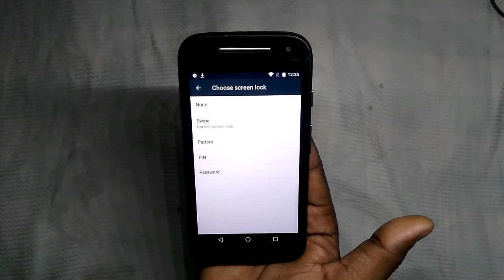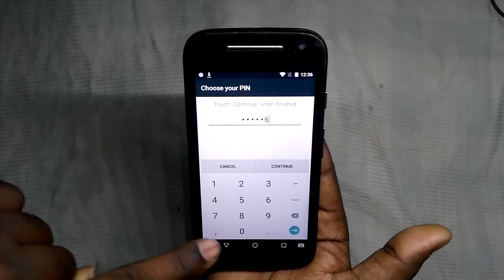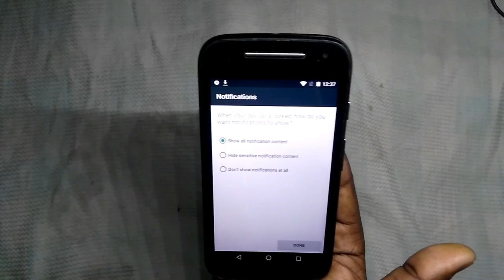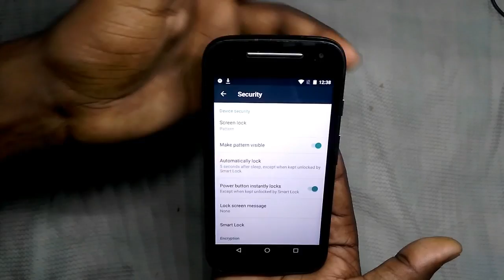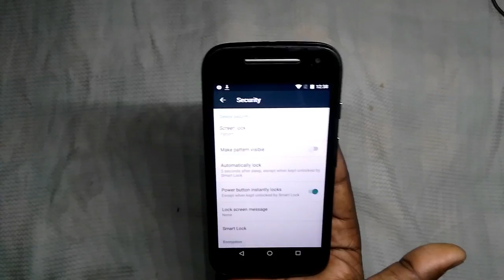मोबाइल के लॉक सिस्टम जानिए || Know About Android Lock System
This Video is Relate to How to About your  Android Lock System

इस विडियो में आप सिखेगे की  अपने एंड्राइड मोबाइल के लॉक सिस्टम जानिए